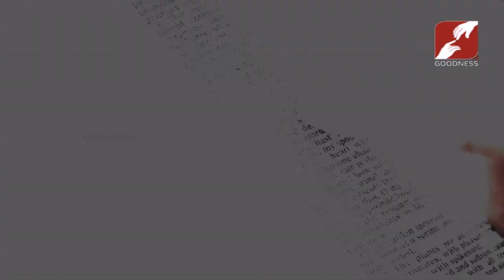AUG 17,2019 | STREAMS OF GRACE | FR MATHEW NAIKKAMPARAMBIL V C